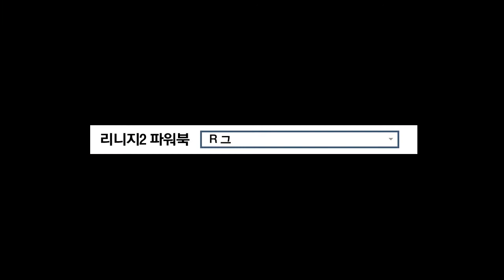Lineage II: Goddess of Destruction - Dwarf R85 Immortal Armor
Vídeo de la expansión: Goddess of Destruction - Chapter 1, Awakening
Compañía: NCsoft